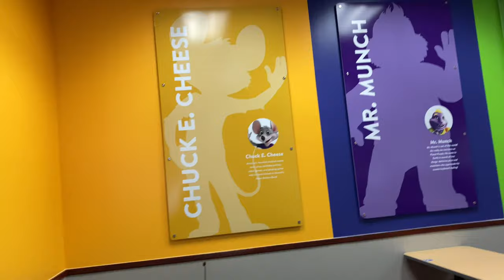[HD] Chuck E. Cheese- Mopac Expy, Austin TX 2.0 Store Tour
The return to the only Austin Tx store I have been to before back in July 2016!

This location is at 10515 N Mopac Expy, Austin, TX, and opened in November 2006 as a relocation of the old Burnett Rd, Austin TX store. Sadly, this location had the 2.0 remodel in 2019. I used Put a Little Love in My Heart from the Sept 2006 show because it was the show tape playing when this location opened. Filmed 10/10/20. This is the last video from my Austin Tx trip! More stuff to come!

Thumbnail made by Enzo.